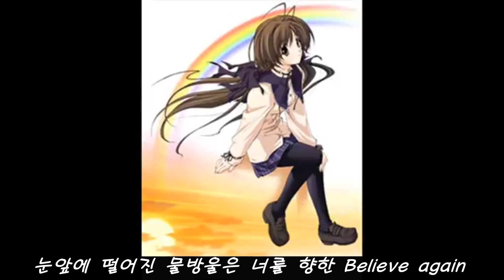[Memories off]-Nocturne [KOR/Lyrics]